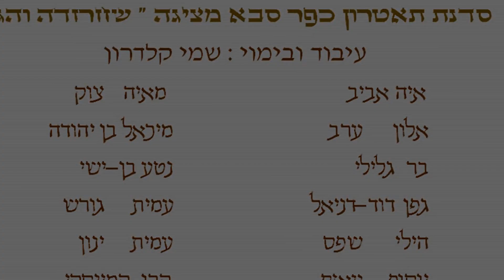שחרזדה 2015 סדנת תאטרון כפר סבא בבימוי שמי קלדרון